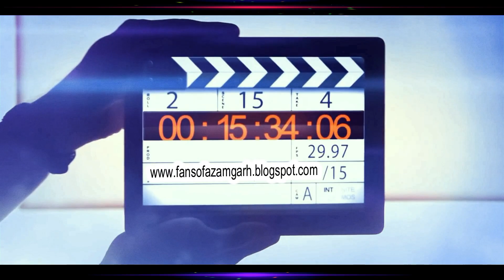Video - सोना के सिकड़रीया Sonwa Ke Sikariya | Cover Dance Antra Singh Priyanka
▶️Song Sona Ke Sikariya
▶️Album Sona Ke Sikariya
▶️Singer Antra  Singh Priyanka
▶️Writer Arjun Sharma
▶️Music Director Roshan Singh
▶️Managed By Locdhun
▶️Music On Wave Music
▶️Company/Leval Wave Music
▶️Channel Name Dj Mukesh Paswan
▶️Dj Remixer Dj Mukesh Paswan Bhawaniganj
▶️Mob And WhatsApp No -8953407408
▶️Original Copyright Oner Wave  Music

▶️Tags,

sonwa ke Sikadiya dj raj Kamal basti,

Listen ad-free with YouTube Premium
Song
Chusaw Ukh Ae Raja
Artist
Antra Singh Priyanka
Album
Believe Lokdhun (on behalf of Vee Gee Audio); UMPG Publishing, and 3 Music Rights Societies